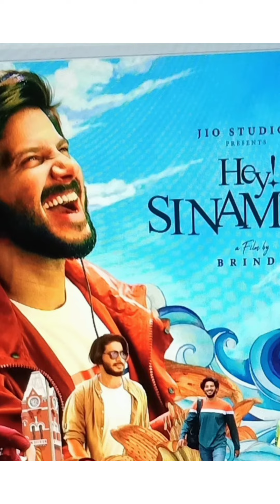Dulquer Salmaan's Tamil movie 'Hey Sinamika' will be released on February 25, First look Released.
Aditi Rao and Kajal Aggarwal are the female lead in the movie, which is directed by Kollywood choreographer Brinda Gopal.
MM Cine Media